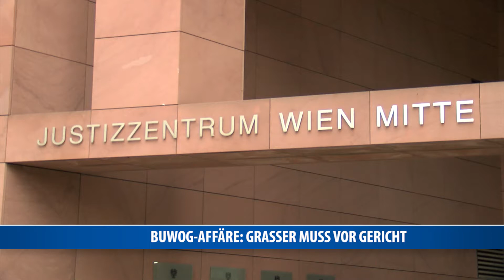BUWOG-Affäre: Grasser muss vor Gericht